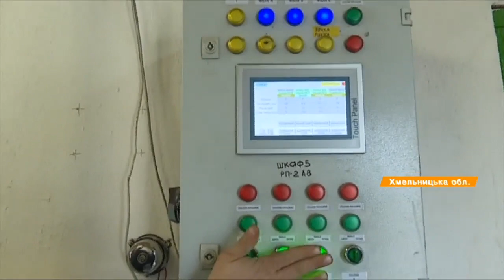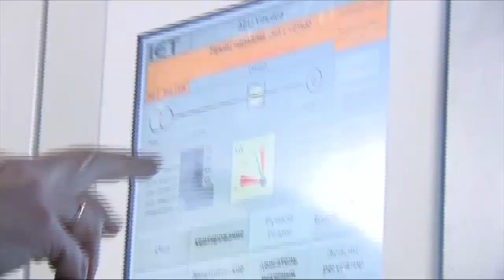4 гривны за 1 кВт. Что такое биогаз и как его вырабатывать